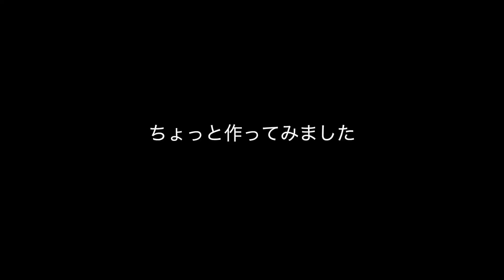【危険⁈】無敵のピットブルでも敵わないものがあるの？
昼間とても暑いです！
夜との気温差ありますね。気温差と湿度の変調で食欲低下やコンディション崩している子ちらほら出ています。特にフレンチブルドッグの小次郎やピット達、秋田達にとっては辛い時期になってきました。自分で対処できるはずの人間もうっかりしていられません。体調をしっかり管理できてこそ愛犬達の命を守れるのです。今日もゆったり、まったり、ほんわか、優しい気持ちでオキシトシン分泌のお手伝いになりますように。

一般社団法人Animal Rescue Nursingの高木里絵湖がお送りしています
唸る噛むなどの問題にて譲渡対象外とされ殺処分寸前だったこの子達の変化、そしてヒトと犬のHappyな共生のために必要な情報をお届けしていきます。

【お知らせ】
「ポチパパちゃんねる」ではサブチャンネル「アヤゴロウの村」を開設しました
愛護活動以外の普段の姿を中心にお楽しみいただけるチャンネルです

【お願い】
☆Amazonにてお買い物されている視聴者様へ☆

当シェルター代表の運営するポチパパちゃんねる【保護犬達の楽園】は、Amazon.co.jpを宣伝しリンクすることによってサイトが紹介料を獲得できる手段を提供することを目的に設定されたアフィリエイトプログラムである、Amazonアソシエイト・プログラムの参加者です。

　　　現在、上記１つのメールアドレスのみとさせていただいています
　　　ライン・メッセージ等他の連絡は中止しております

☆施設の子達のLINEスタンプ
☆チャンネルのご案内
（一般社団法人Animal rescue
Nursing）

【高木里絵湖のブログ】

まだ、HP書き替えられていませんが…

【施設所在地】
〒584-0054
大阪府富田林市甘南備1222-2
Animal Rescue Nursing

※BGM 提供元
宮崎県在住のシンガーソングライター永吉愛さん作曲

きっとここが心を開くことができる場所になる
だってここは
Dog Sanctuary
君たちの楽園
君達の神聖な場所
君たちのための安全保護区域

私はそういつも思っている
きっと君にもすぐにその意味が理解できるはず